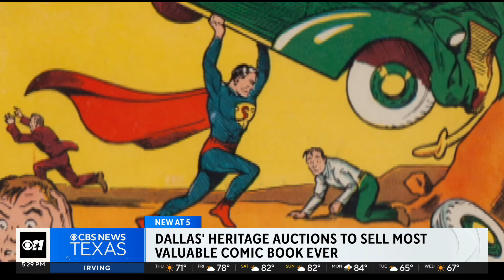Rare Superman comic book set to fetch a sky-high price in Dallas next week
Dallas' Heritage Auctions is sending an ultra-rare copy of Action Comics #1 to the block next week. The 85-year-old comic book debuted of one of the most iconic superheroes of all time... Superman! Experts say there are probably only about 100 copies left in existence. Bidding for this one doesn't close until next Thursday but it has already topped $4.2 million.